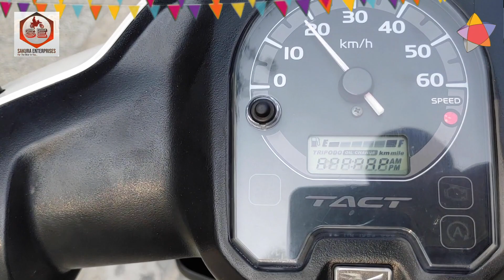Honda Tact (Standby Model) (ID : 2206-070) Full Review | សាគូរ៉ា អិនធឺបាយសុិស - Sakura Enterprises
Honda Tact (Standby Model) (ID : 2206-070) Full Review |  សាគូរ៉ា អិនធឺបាយសុិស - Sakura Enterprises | នាំចូលពីប្រទេសជប៉ុន | ជាមួយក្រដាសពន្ធ
ការផ្តល់សេវាកម្មពិនិត្យដោយឥតគិតថ្លៃ
មានបុគ្គលិកជំនាញ៨នាក់រងចាំបំរើការជូនលោកអ្នក
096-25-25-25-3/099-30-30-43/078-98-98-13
ក្រុមហ៊ុនយើងខ្ញុំ មានសេវ៉ាកម្មពិសេសដែលមិនធ្លាប់មាន ដូចជា
ត្រួតពិនិត្យ
ជួសជុល
ប្តូរប្រេងម៉ាសុីន
ប្តូរប្រេងការឡេ
ប្តូរគ្រឿង
ប្តូរសំបកកង់
ប្តូរគ្រឿងបន្លាស់គ្រប់ប្រភេទ
ដោយមិនគិតថ្លៃសេវ៉ាកម្មឡើយ
ទោះបីជាអ្នកមិនបានទិញម៉ូតូពីក្រុមហ៊ុនយើងខ្ញុំក៍ដោយ ទទួលស្វាគមន៍ជានិច្ច គ្រប់ម៉ោងធ្វើការ។
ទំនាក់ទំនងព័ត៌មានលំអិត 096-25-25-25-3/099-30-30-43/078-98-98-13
Chúng tôi có một dịch vụ độc đáo hơn bao giờ hết.
 Kiểm tra
 Sửa chữa
 Dầu động cơ thay đổi
 thay dầu
 Phụ kiện công tắc
 thay lốp
 Thay thế các loại phụ tùng
 miễn phí
 Ngay cả khi bạn không mua xe máy từ công ty chúng tôi, chúng tôi luôn chào đón bạn trong giờ làm việc.
我們提供前所未有的獨特服務。
 查看
 修理
 換機油
 換油
 開關配件
 換輪胎
 更換各種零配件
 免費
 即使您不從我們公司購買摩托車，我們也隨時歡迎您在工作時間。
 聯繫方式 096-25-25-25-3 / 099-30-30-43 / 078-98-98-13
We have a unique service like never before.
 Check
 Repair
 Change engine oil
 Oil change
 Switch accessories
 Change tires
 Replace all kinds of spare parts
 Even if you do not buy a motorcycle from our company, we are always welcome during working hours.